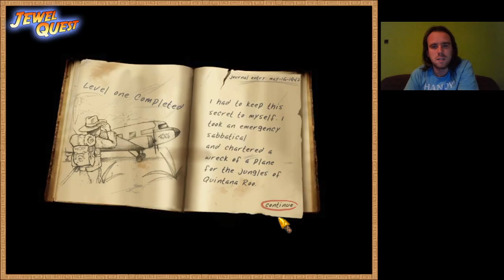Jewel Quest Surveyor level 1, 2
Surveyor level 1, 2